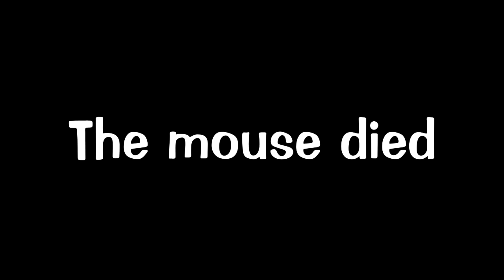Corporate Clash Moments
Various wacky events from my journey in Toontown Clorp, starting from the Hires & Heroes update.